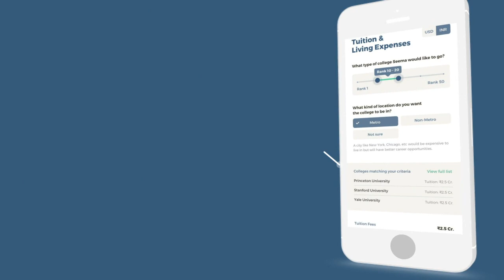How can I use the EduFund app to secure my child's future?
Secure your child's future by using EduFund Investment App.

Education is one of the greatest gifts you can receive. It should be challenging - it should be inspirational - but it shouldn’t be hard to access.

Our purpose is simple - enable Indian parents and empower Indian students. Whether that is studying abroad or finding the right college here in India, we are here to help.

Start by investing in Mutual Funds for as low as Rs. 100

Why Edufund?

We created EduFund with one thing in mind – to make your child’s dreams come true. Choose, plan, invest and track your child’s education goals, starting today.

FEATURES

✔️ Personalized financial plan, backed by research

A customized investment plan designed to fit your child’s education goals. With 1 lakh data points screened, 400 financial scenarios and 40 years of experience, EduFund recommends only the best mutual funds for you.

✔️ Top-notch counsellors make an education plan for your child 🎓

Is your child confused about which degree, country or college they should choose? Don’t worry. India’s best college experts will personally guide your child and answer all their questions.

✔️ Small investment, big returns

You reap more than what you sow when you start a Systematic Investment Plan (SIP) with EduFund. You choose where your money goes – invest in U.S Dollar ETF’s or the best Indian mutual funds.

✔️ Use our powerful SIP calculators, high accuracy

The first-of-its-kind college savings calculator gives you 90% accuracy in a few seconds. We look at tuition, inflation of education, inflation of country, living expenses and many other factors to help you estimate how much you’ll need to save for your child’s college education.

✔️ Financial planning made simple for non-financial professionals

We speak money. Plan, invest and track your progress – all at one place. We map your journey with your dreams and budget.

✔️ ️ Early-bird advantages

No Commission. No Advisory Fee. No Hidden Charges.
Enjoy the early-bird benefits worth Rs 10,000 at no cost.

✔️ Swift, safe and secure

We use state-of-the-art security measures. 128-SSL security. RIA registered.

BENEFITS

EduFund is not just an app. It’s your companion.

⭐ The EduFund advantage for students:

● Get a complimentary one-to-one session with an expert counsellor of your choice. The first one is on us!

● A roadmap chalked by the best experts.

● Studying abroad is now a reality: Own the future, save for college, and enjoy high returns when you save in US Dollars. Say goodbye to student loans.

⭐ The EduFund advantage for parents:

● Start investing today and save up lacs with EduFund.

● Gift a debt-free education to your child

● Enjoy financial freedom with a dedicated education fund in place. Your wealth grows as your child grows

● The best mutual funds are handpicked based on your risk profile

● Reliable customer support at your service